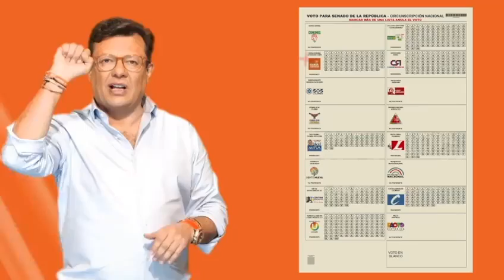Mi voto es por Hollman Morris